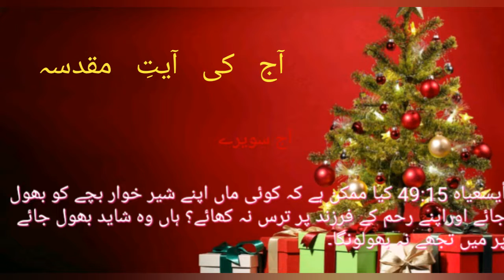Daily Ayat Service, Isaiah49,15یسییاہ Rab TV